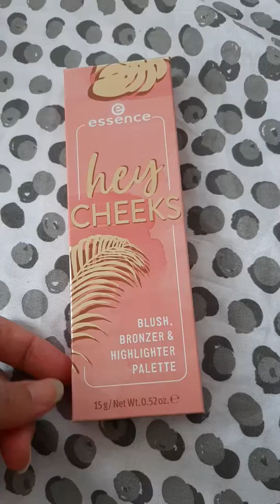Hey cheeks (essence)